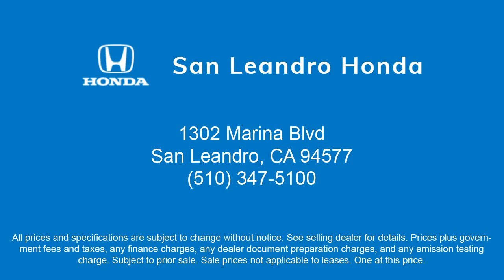2021 Honda Accord Sport San Leandro Hayward Oakland San Lorenzo Alameda Castro valley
2021 Honda Accord Sport Stock Number: R2269 Vin:1HGCV1F35MA027816.